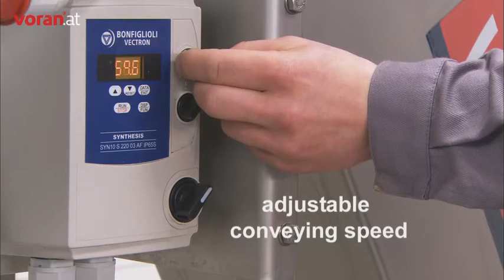De-stoning / 씨앗제거(種子除去) 연속식 씨분리기 EP1000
* 기능 : 과일을 웜스크류오 연결된 원통 필터 안에 넣음으로써 작동합니다.
회전판은 약 800MM의 3개의 날로 이루어져 있으먀, 이는 필터 구명을 통해 나온 과일을 압축합니다.

기계의 지속적인 작동을 위하여 원통 기울기는 과일을 넣기 전에 조절합니다. 그러면 다음 가공을 위한 과즙이 착즙됩니다.

사용 목적에 따라 다른 크기의 구멍을 가진 필터로 손 쉽게 교체 가능합니다.

* 특징
De-stoning(씨앗제거) - 씨분리기는 단순한 기계적인 방법으로 채리나, 자두 복숭아 살구 등 과일의 씨를 쉽게 분리합니다.
불필요한 수작업을 필요로 하지 않습니다.

표준 필터망 크기는 자두 또는 비슷한 크기의  과일에 적용 가능한 직경 5mm입니다.